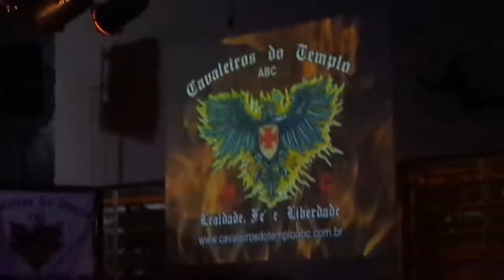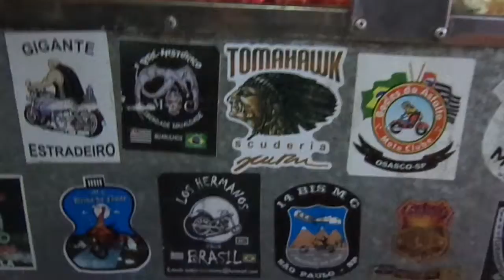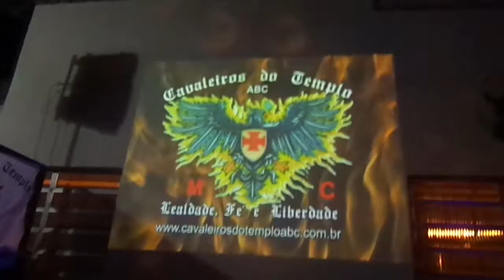XURU VISITA CAVALEIROS DO TEMPLO ABC